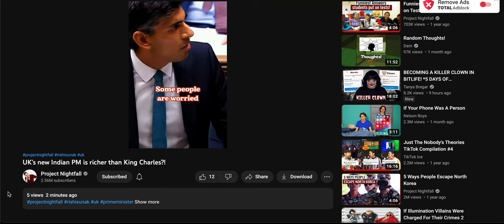I actually was one of the first to watch a video!!!